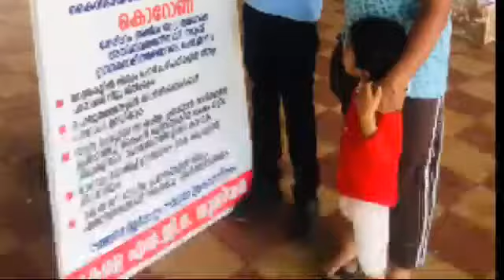Covid 19 - song തുരത്തണം തകർക്കണം ഈ മഹാമാരിയെ